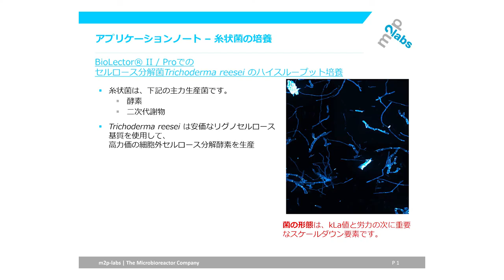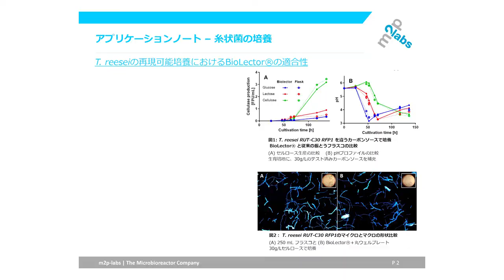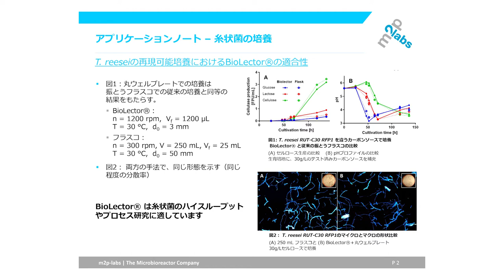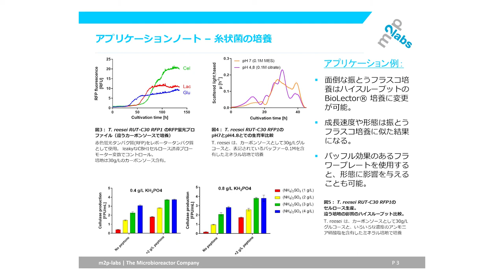Japanese: Cultivation of filamentous fungi // Microbioreactor // m2p labs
We show you a high throughput cultivation of the cellulolytic fungus Trichoderma reesei, in Japanese.